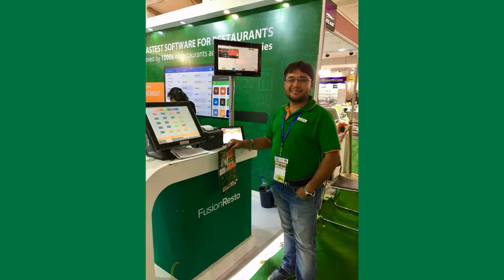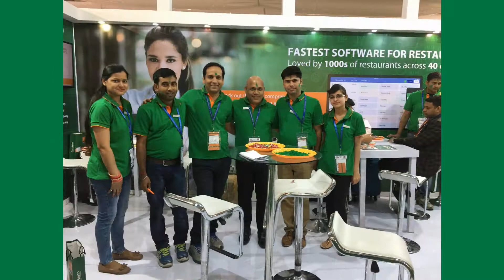FusionResto - Restaurant Management Software at AAHAR 2017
FusionResto - The most comprehensive yet simple Restaurant Management Software by RanceLab exhibited in AAHAR 2017 at New Delhi. Check out the glimpses from the event.

FusionResto Restaurant Software Now GST Enabled.